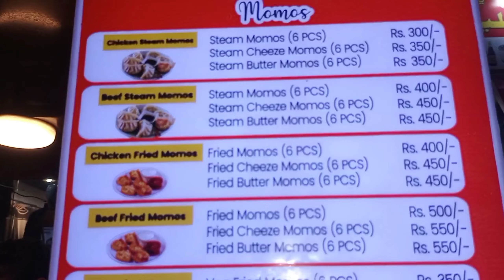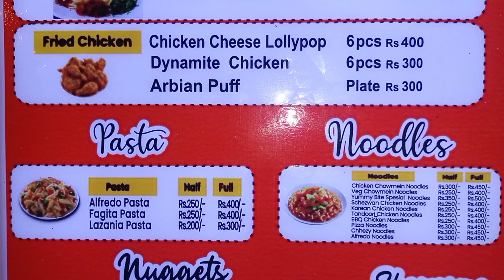3000 pkr food challenge|| Hussainabad|| we ate alot || 6 kids